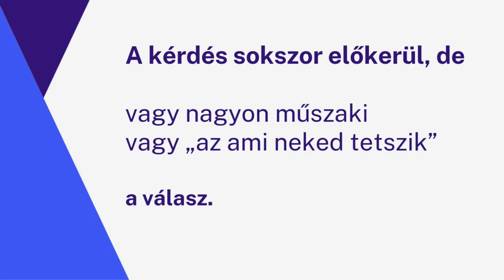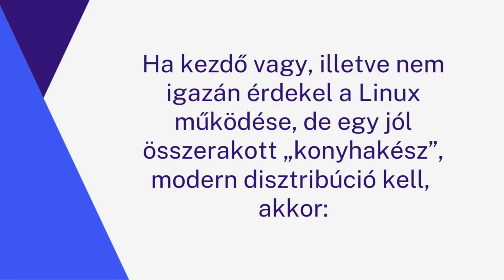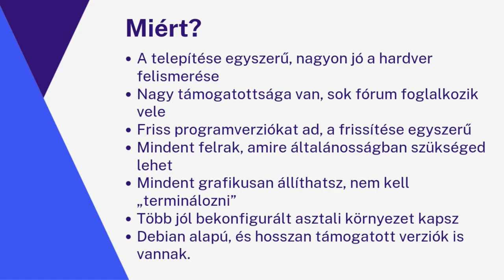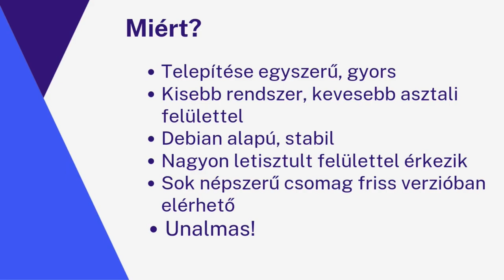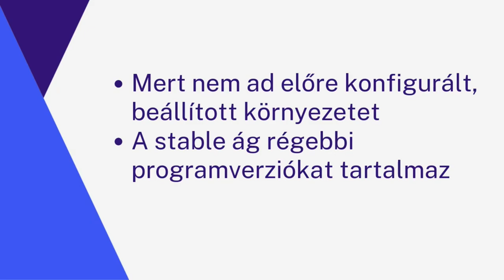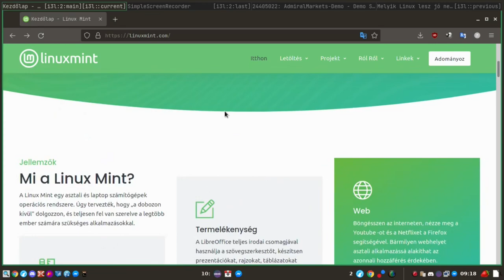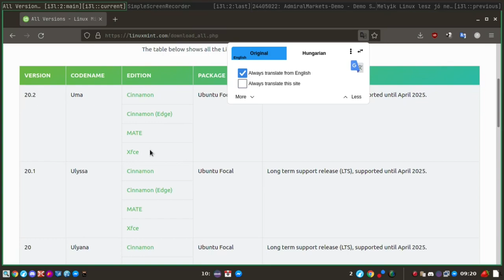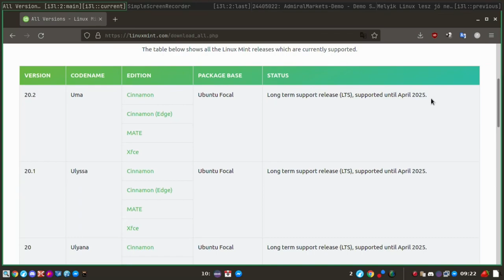Melyik Linux jó a kezdőknek?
A mai Magyar Linux Videóban egy konkrét disztribúciót ajánlok a kezdő, a Windows-ról áttérőknek.

Jó Linuxozást!